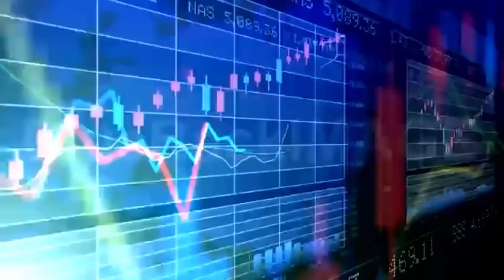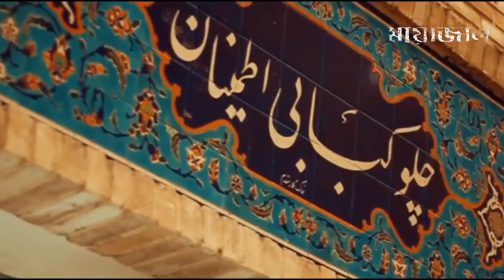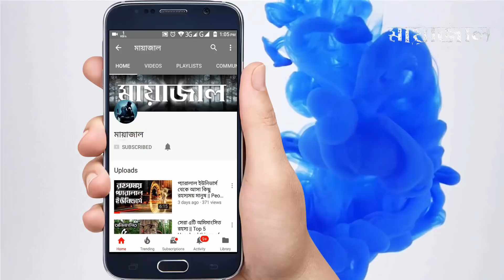১০০ টাকায় আপনি বিশ্বজুড়ে কী কী কিনতে পারবেন || What 1 dollar gets you around the world